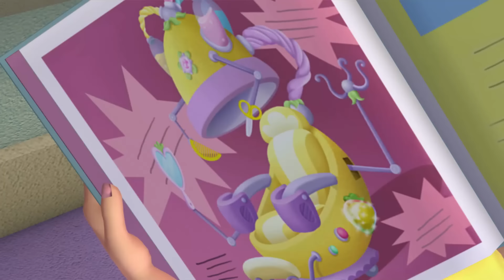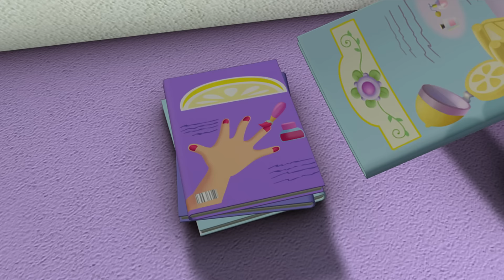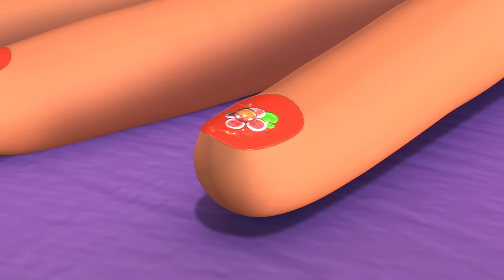Rosita Fresita 🍓 ¡Los nuevos peinados! 🍓 Animados Completo en Español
¡Bienvenidos al destino definitivo para todo lo relacionado con Rosita Fresita! Nuestro canal de YouTube es un paraíso delicioso para los fanáticos de este querido personaje y sus aventuras. Únete a Rosita Fresita y sus adorables amigos en un mundo lleno de dulzura, amistad y valiosas lecciones de vida. Desde episodios conmovedores hasta canciones pegajosas, nuestro canal ofrece una variedad de videos cautivadores que te mantendrán entretenido. Prepárate para un viaje lleno de sabores que iluminará tu día y te dejará con una sonrisa en el rostro.